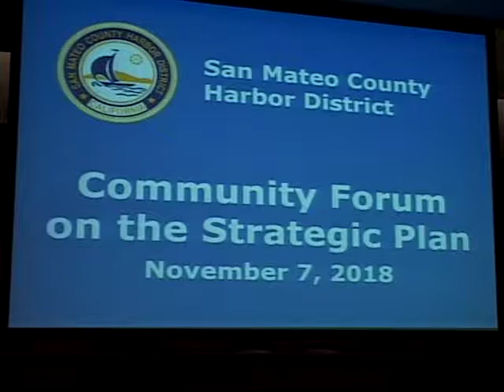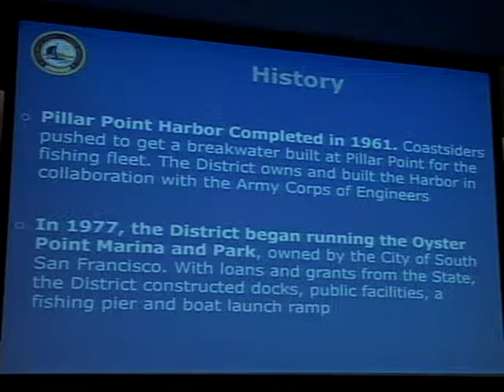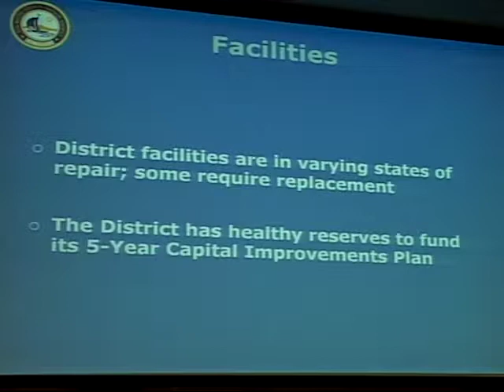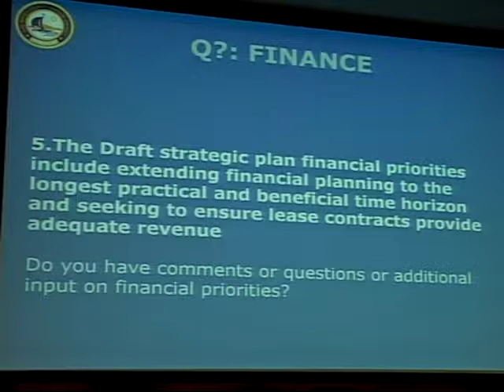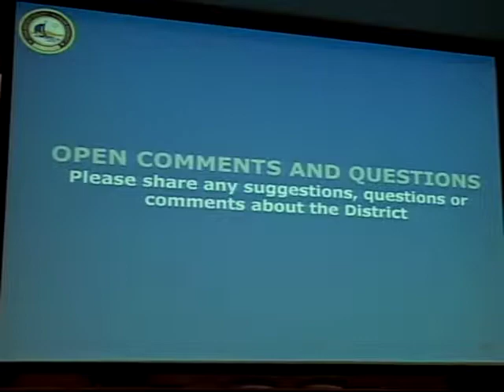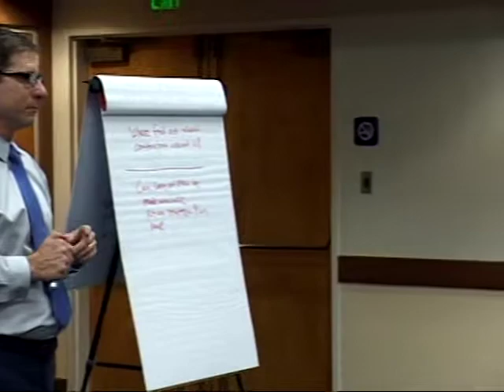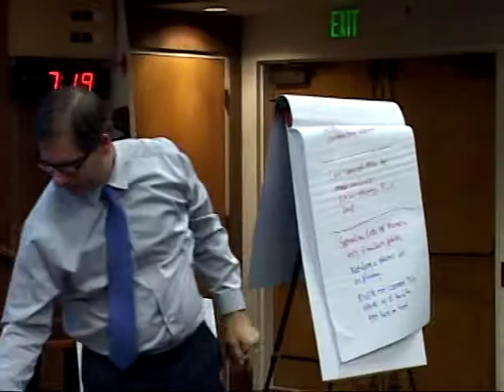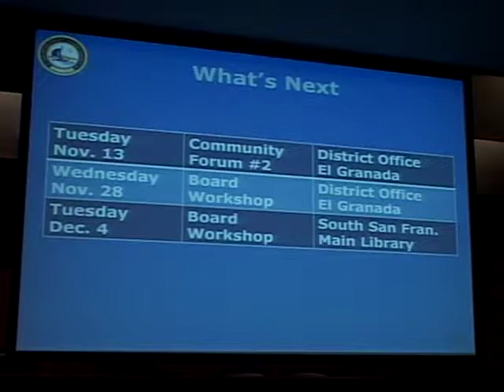SMCHD 11/7/18 - San Mateo County Harbor District Meeting - November 7, 2018